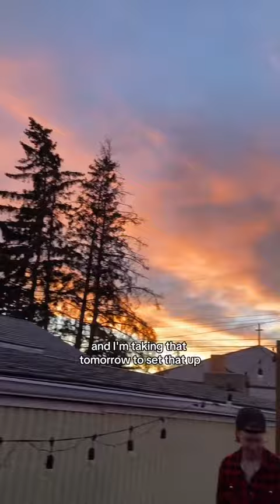Day 28 of Vlogmas The Market Setup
Day 28 and we are doing booth set up for Butterdome Craft Sale!

Every market I try and improve my set up and tweak things from the last one. This time having Grace there she blew my mind with one of my print racks… I was mad lol.

Have you been to the Butterdome Craft Sale before??